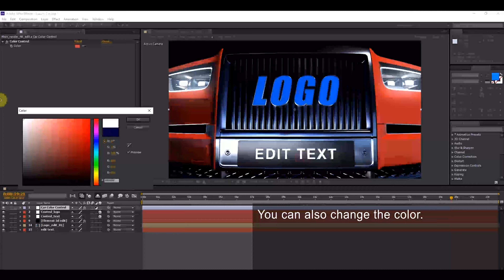Luxury Car | After Effects Project - Envato elements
advertisement,auto,broadcast,car,cars,cinematic,drive,elegant,energy,generic,intro,luxury,Rolls-Royce,speed,vehicle